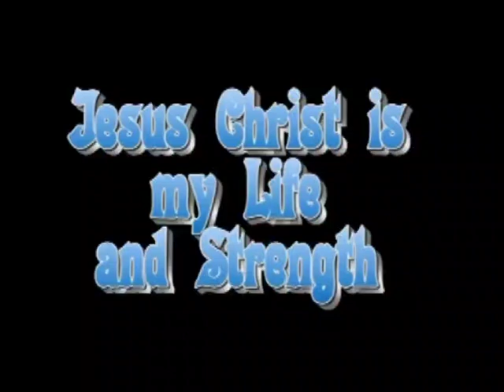September 9, 2024